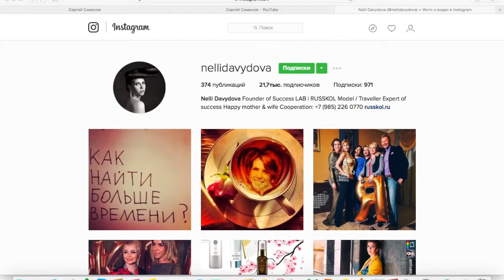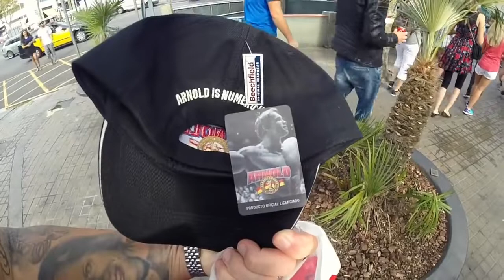=Сергей Симонов - встреча с пиявками в Барселоне=